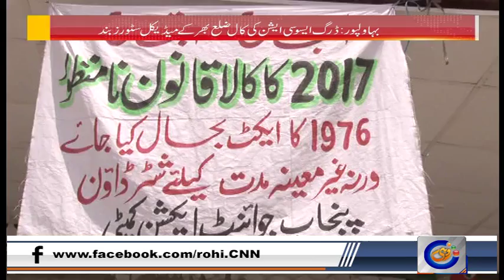کہیں ہڑتال ختم تو کہیں جاری